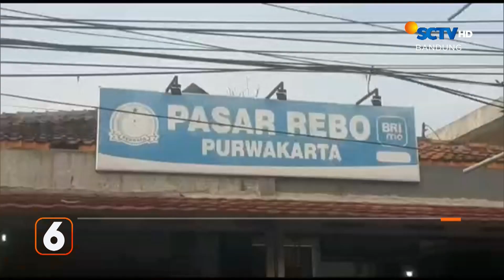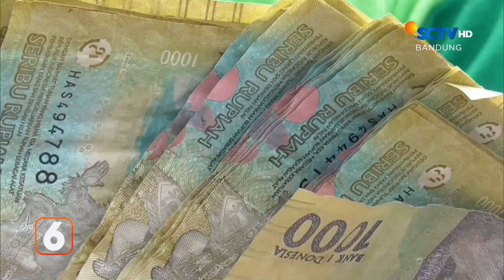Gas Portabel Meledak di Kerumunan Warga | Liputan 6 Bandung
Liputan 6 Bandung, 8 Juni 2023 Part 2